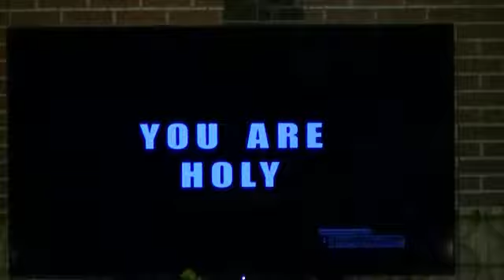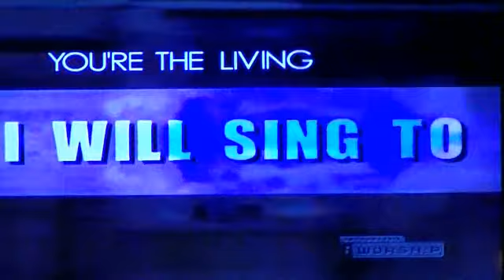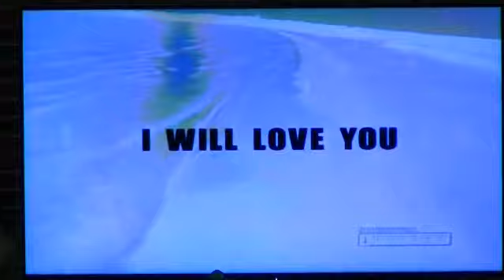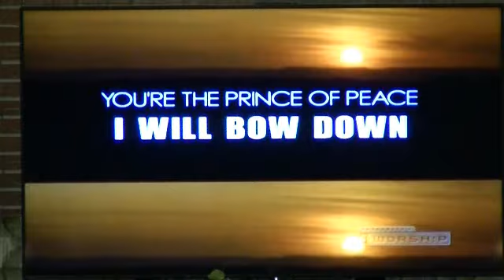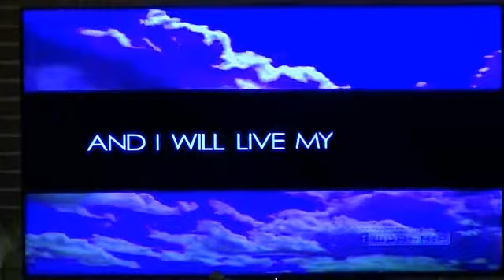00426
Pastor Tom's message May 21, 2017
The Lamb Of God - John 1:29-42 - Part3